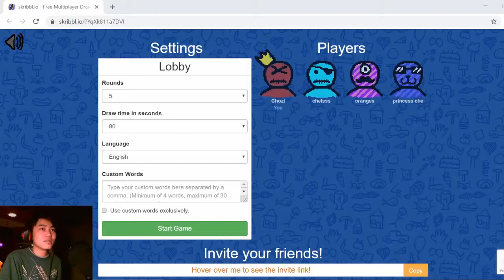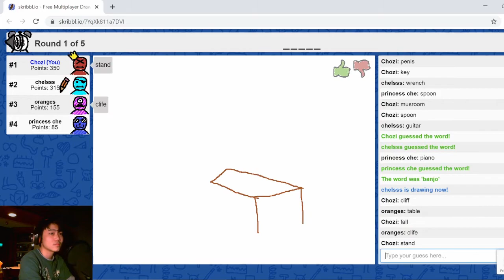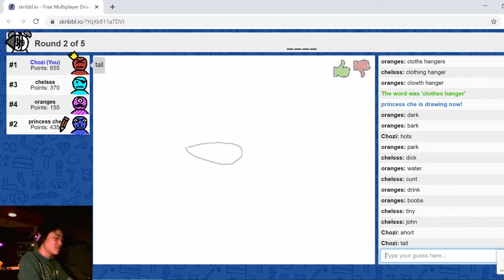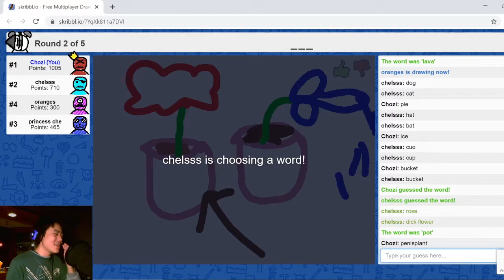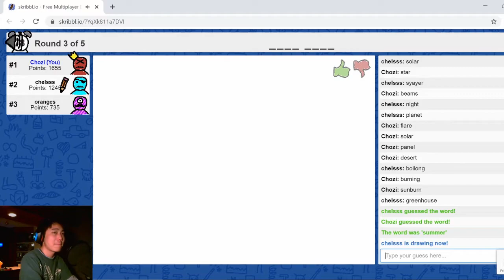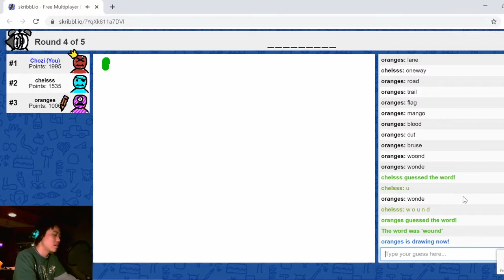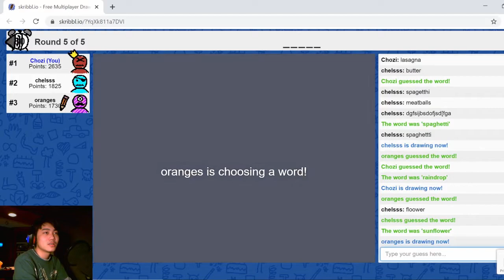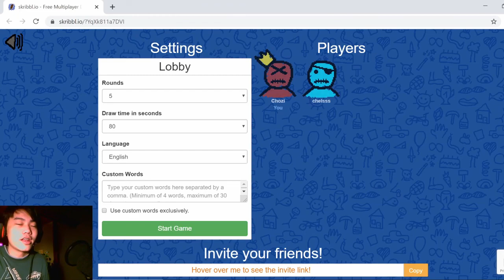CLOSET HANGER | SKRIBBL.IO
IT'S CLOTHES HANGER